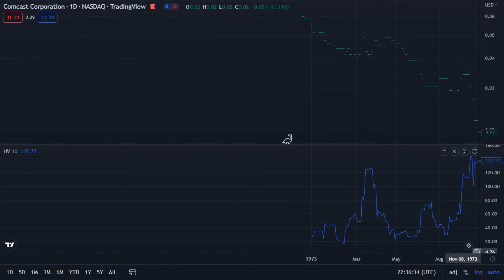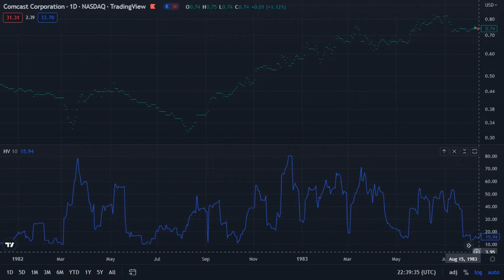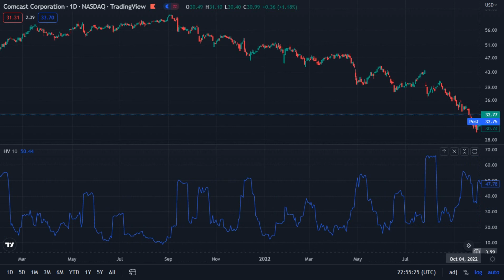ComCast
ComCast Corporation _ NASDAQ